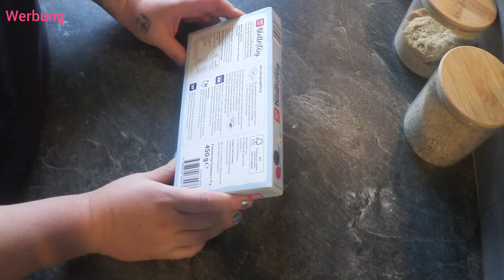#41 Des(s)ert Dienstag / Wesen Biest experimentiert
Ich habe ein paar Zutaten zuhause gefunden die ich in meinem Kopf zu einem leckeren Desserts kombinieren könnte.

Ob das klappt.

Zutaten:
Blätterteig
Werthers original
Zucker
Gemahlene Haselnüsse
Ei
Milch

Mal sehen wie es am Ende wird